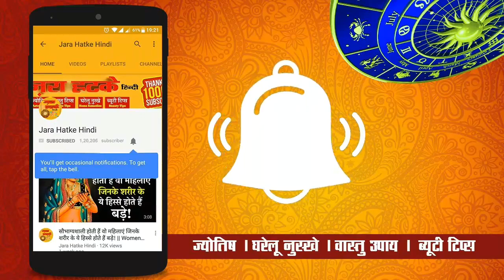साल 2019 में शनि की कृपा होंगी बाकी राशि भी जानें अपनी किस्मत का हाल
चाणक्य नीति पुस्तक खरीदने के लिए नीचे क्लिक करें :